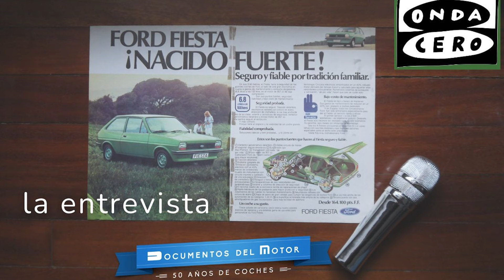Ford Fiesta, la entrevista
En esta entrevista analizo la trayectoria del Ford Fiesta, una vez que se ha dejado de fabricar.

Si te gusta mi trabajo, te pido tu aportación económica para hacer que el canal sea viable. Por pequeña que esta sea, será decisiva para que este apasionante proyecto pueda continuar. GRACIAS.